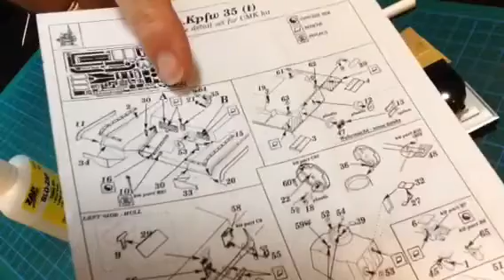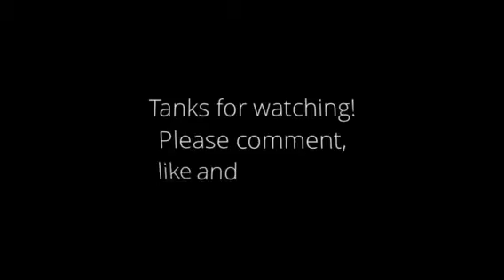CMK Skoda LT vz.35 Part 4 (Photo Etch)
The little 1:35th scale CMK Skoda gets some extra detail with Eduard PE using my tried and true wax pencil method, plus I show the start of the tri-color camouflage scheme on the lower hull.